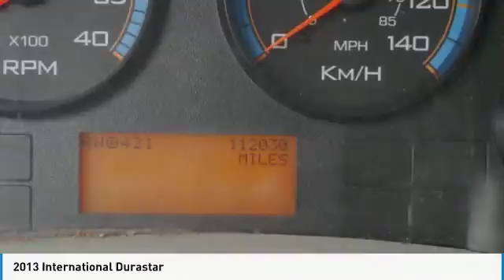2013 International Durastar Rogers, Blaine, Minneapolis, St Paul, MN B8461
Bedrock Motors
13830 Northdale Blvd.

13ft Stainless Steel Dump Body.  Voth Truck Bodies, 25,500lb GVWR, Fold-Down Sides, Pintle Hitch, Coal Chute, MaxxForce Diesel, Roll-Up Tarp, Air Seat, Air Brakes, Cloth 3 Passenger Split-Bench Seat, AM FM with Aux Input, Cruise Control